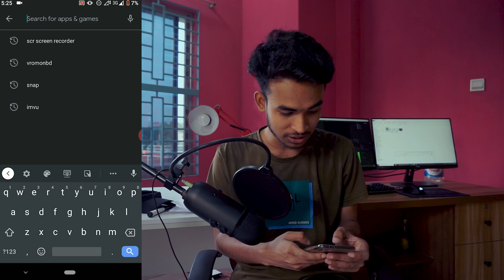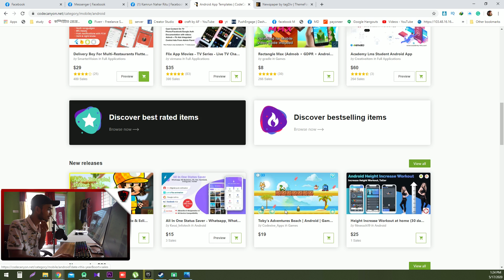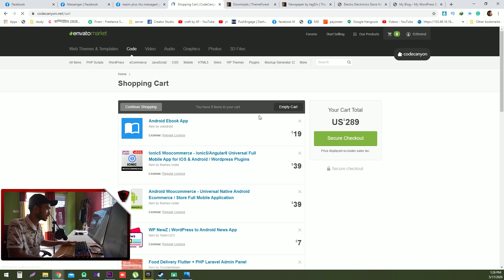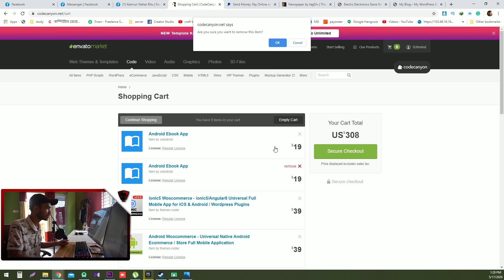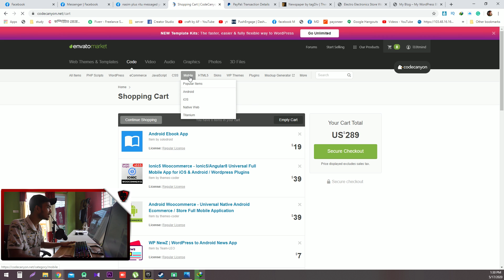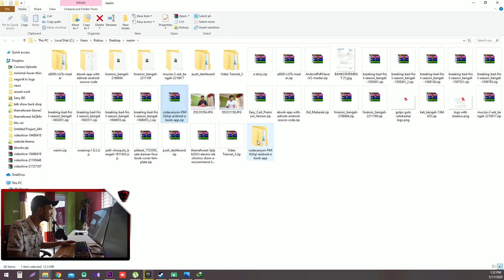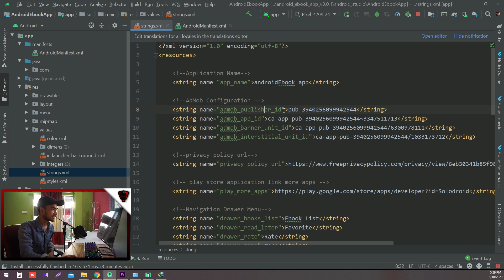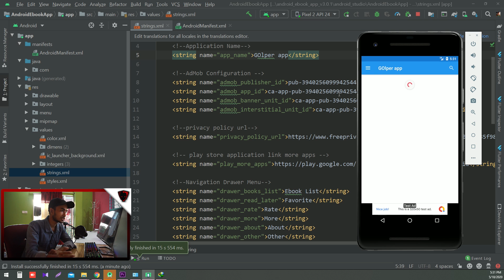how to create android apps in android studio | buy Envato / codecanyon source code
how to create android apps in android studio. I make a purchase in Envato sub market place
codecanyon then I got this source code for my story app and next time I will customize this app by my logo and so many extra data then I will public this app to playstore

sometimes I made little fun in the tutorial, so don't take seriously total video. if you want to learn something from me, you have to first know me and my character.